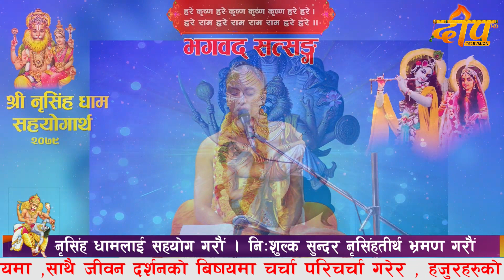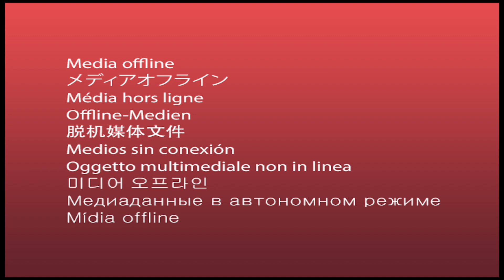नियमित प्रवचन [ भाग- २४ ] पूज्य श्रीपाद श्रीवास कृष्ण दास ब्रम्हाचारी ज्यू,